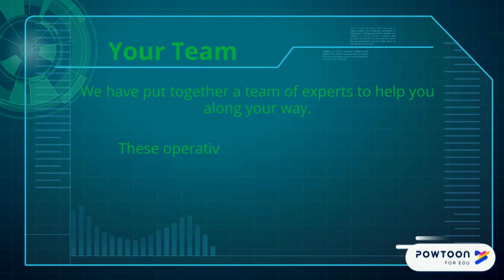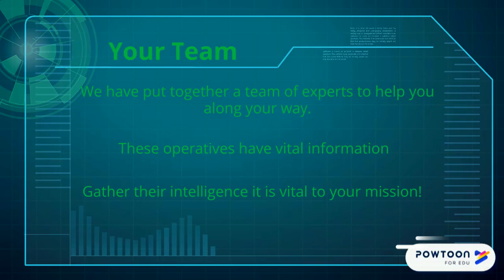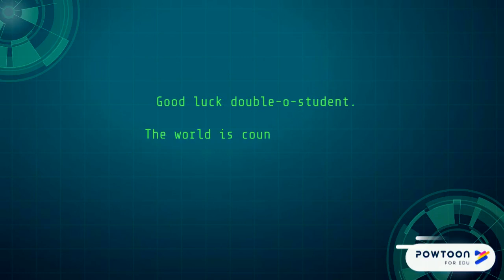Mission Ko'a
Mission Ko'a intro.